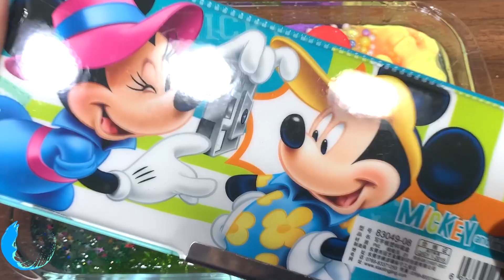Mixing Handmade Slime ! Satisfying Slime Video ! ★ASMR★ #605